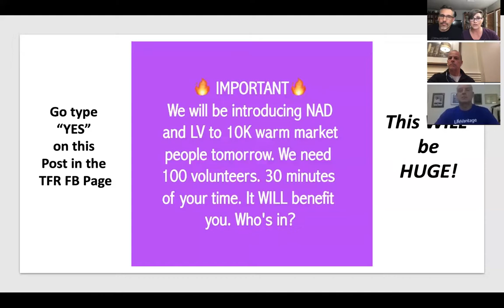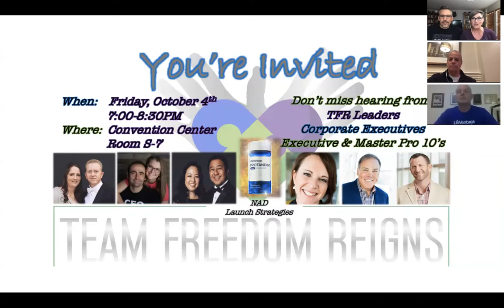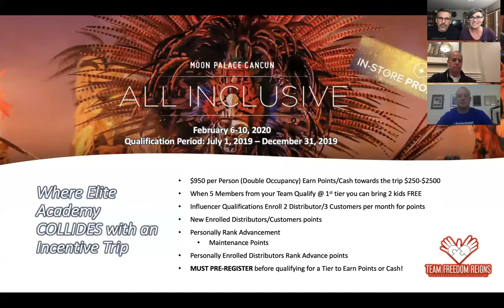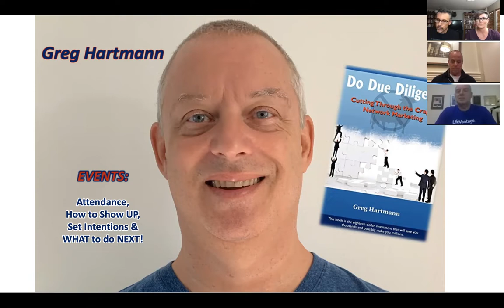TFRMotivationMonday Call 09/30/19 - Special Guest Greg Hartmann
TFRMotivationMonday Call

Our very own, Greg Hartmann, will be bringing his expertise and experience on EVENTS: Attending, Showing UP, Setting Intentions and what to do NEXT!

Cameo appearance by Ted Carbonaro!

Starting your week with motivation is a must for success in your LifeVantage Business. Join us every Monday night for our TFRMotivationMonday Team Call where in you will hear LifeVantage & Team announcements and nuggets to help you grow your business.